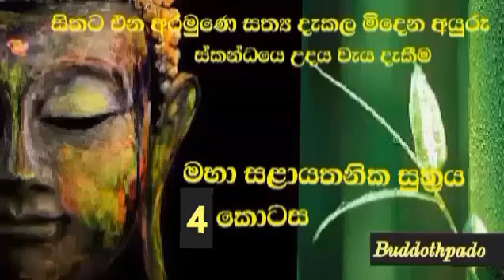මහා සළායතනික සුත්‍රය 4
සිතට එන අරමුණේ සත්‍ය දැකලා මිදෙන අයුරු